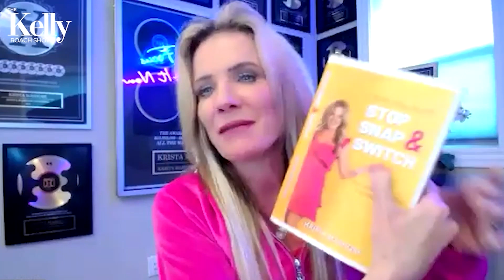From Foster Care To Multi-Million Dollar Real Estate Agent And Best Selling Author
Krista Mashore is a best-selling author and unstoppable real estate agent.
Krista's new book” Stop, Snap & Switch: Train Your Brain to Unleash Your Limitless Life” dives deep into the science and research behind "mindset".  Krista shares her story of growing up in group homes and foster care and then changing her mindset by focusing on personal development.  As a result, she was able to craft and live the life she always dreamed of having.

Also in this episode:

There is no such thing as overnight success
Brain training to shift your mindset
Wealth doesn't equal to happiness

💯 Purchase one of my best-selling BOOKS for the best strategies on the market!

🎧 Listen to my PODCAST for even more great advice: The Kelly Roach Show with Kelly Roach

Welcome to the official home of Entrepreneur, Business Coach, and Best-Selling Author: Kelly Roach on YouTube! 📈

My name is Kelly Roach, and I am on a mission to help entrepreneurs go from super employees to CEO of their own businesses. This channel will provide advice and proven strategies to build a successful and fast-growing business.
➡️ After climbing the corporate ladder to become the youngest VP in a Fortune 500 company, I launched my business consulting company to help other entrepreneurs build their empires. Today I'm the host of my top-rated podcast Unstoppable Success Radio, an International best-selling author, and the CEO of Kelly Roach Coaching!
I have the tools, strategies, and mindsets you will need to scale your business to six, seven, or eight figures!

On this channel, I will introduce you to a powerful combination of proven and profitable business growth strategies coupled with the mindset, wellness and productivity practices required to help entrepreneurs build a profitable business around a life they absolutely love.
➡️ Follow along for effective and proven advice and techniques to launch your business, build your dream team, and scale your success to unimaginable levels. 🔔

✅ I also run business coaching programs, mastermind groups, online courses and do private consulting with individuals and organizations.